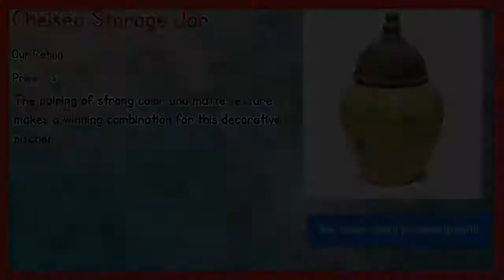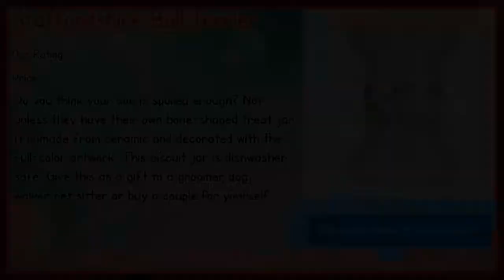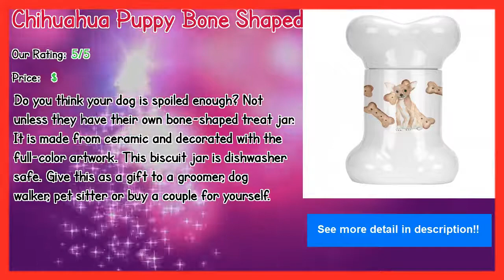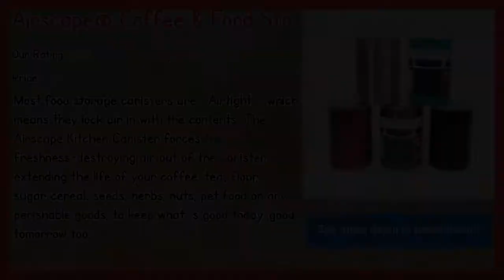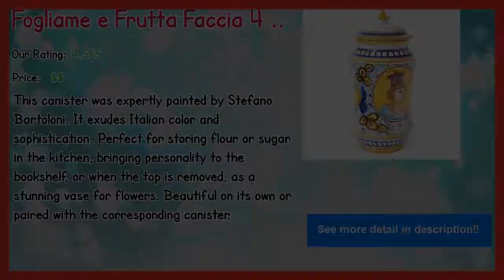10 Square Canister Set 2019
10 Square Canister Set 2019

** Grape Ceramic 2.35 qt. Cookie Jar

** Fogliame e Frutta Faccia 4 qt. Storage Jar

Our complete review, including our selection for the year's best Square Canister Set, is exclusively available on Spyer Home Decor.